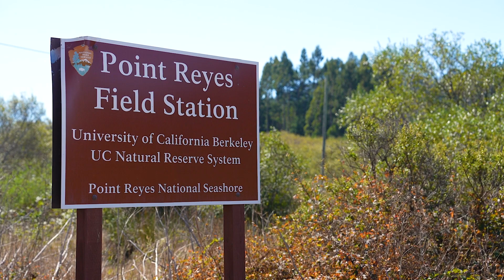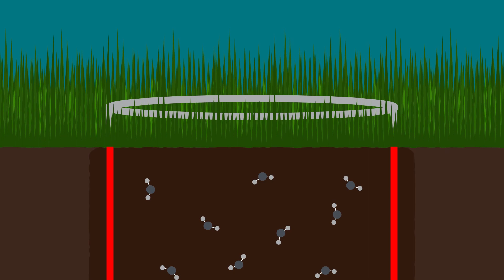Basics2Breakthroughs: Warmer temperatures effect on grasslands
Elaine Pegoraro is looking underfoot for answers to questions about the atmosphere above. The postdoctoral researcher is studying whether soil organisms in grasslands react to increasing temperatures by storing more carbon or releasing more carbon. This work will help us understand the planet’s future carbon balance.